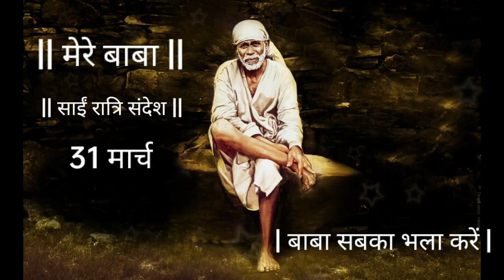SAI SANDESH | SAI BABA UPDESH | SAI SANDESH TODAY | AAJ KA SAI SANDESH HINDI | 31 MARCH 2023